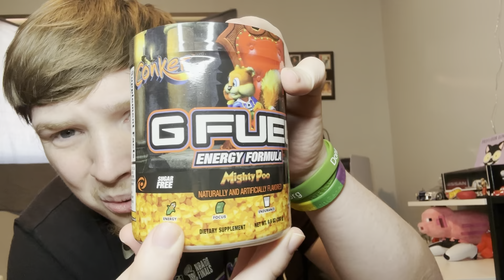Reviewing mighty poo gfuel